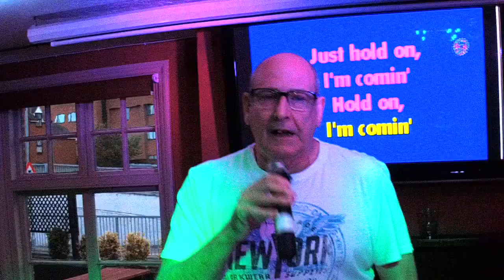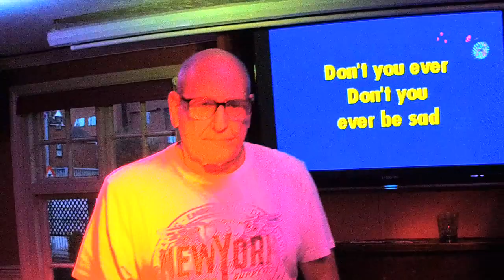KDJ Leon & Disco1 Presents Karaoke Coach & Horses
Venue  : Coach & Horses  - Stevenage - With KdjLeon
Singer  : Dennis
Song  : Hold on I'm coming
Artist : Sam & dave
Rating :

Camera : Mevo Live camera studio
Equipment : Evox 8's , Denon Dn6000Mkii
Software : Serato Dj & Serato Video